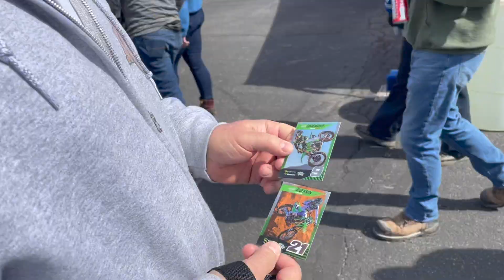2nd annual Supercross race in Indy!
We go to Indy for the second year in a row! This was such an incredible trip and we cannot wait for next year!